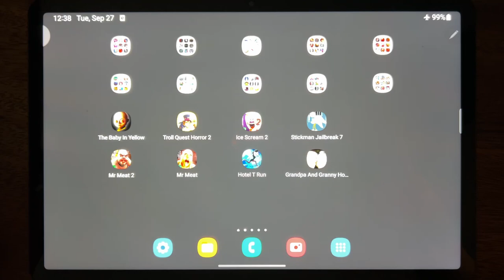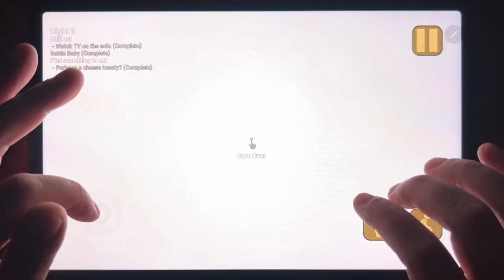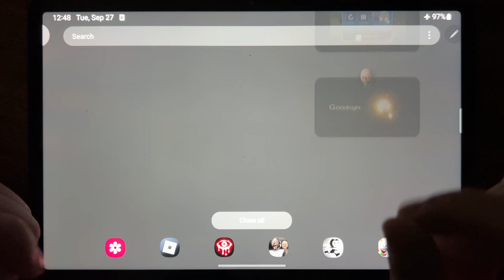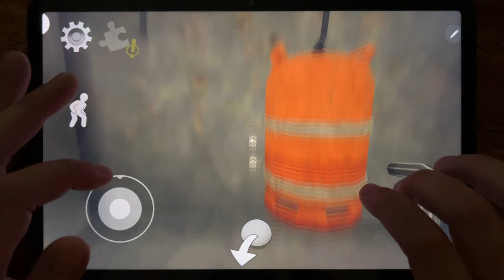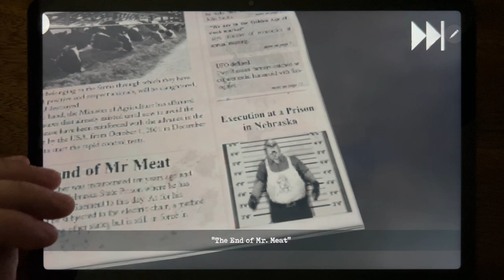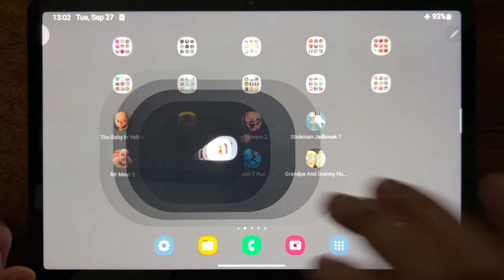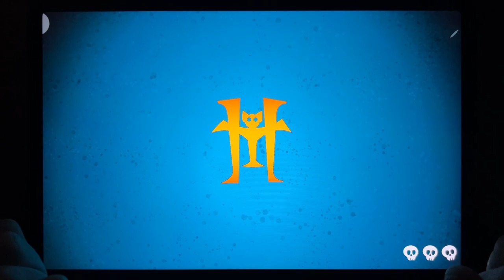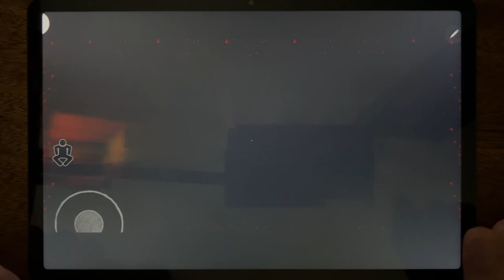The Baby In Yellow, Troll Quest Horror 2, Ice Scream 2, Stickman Jailbreak 7, Mr Meat 2, Mr Meat...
The Baby In Yellow, Troll Quest Horror 2, Ice Scream 2, Stickman Jailbreak 7, Mr Meat 2, Mr Meat, Hotel T Run, Grandpa and Granny Escape